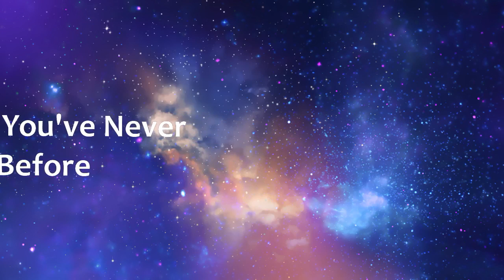Frog Photographs Never Seen Before | Collection of the Most Cute Animal Photos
This Photographer Photographs Frogs Like You’ve Never Seen Before

Tanto Yensen is an Indonesian photographer who takes stunning pictures of frogs. The Jakarta-based animal enthusiast has a knack for getting up close and personal with his awesome amphibian subjects in order to give us a detailed glimpse into their surprisingly interesting world.
Yensen, who uses a Canon Eos60D with a Canon EF100mm f/2,8L lens, has over 500k views on photography website 500px, and it's easy to see why when you take a look at his portfolio. Whether he's snapping pictures of frogs underwater, lounging around on branches, hitching a ride on the backs of turtles and crocodiles, or even using snails to dress up like Princess Leia (no, seriously), he shows us another side of his subjects that make us look at frogs in a whole new light. Don't forget to vote for your favorite!